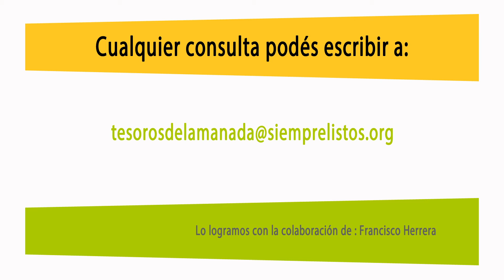Dibujando a Akela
Primera capsula de ayuda de programa, dibujando a Akela